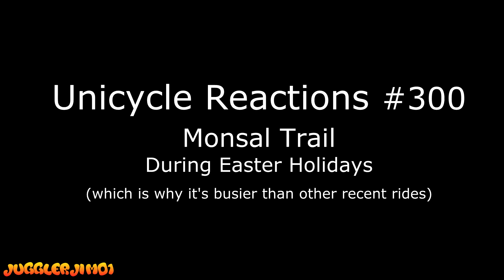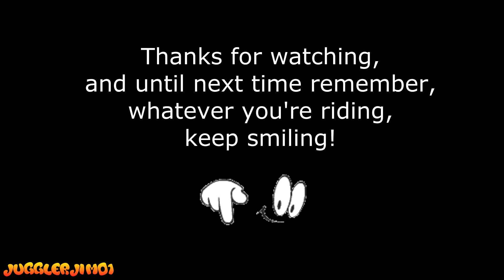Unicycle Reactions pt300 - Monsal Trail During Easter Holidays